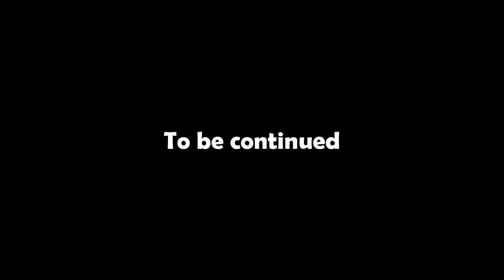My Friend Part 1 - Created by Anthony Smith Jr.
A conversation between a captor(Charlie) and his captive (Dre) turns awry when Dre decides he is done playing in this fantasy. Dre finally decides to stand up for his self after 5 months and chaos ensues.